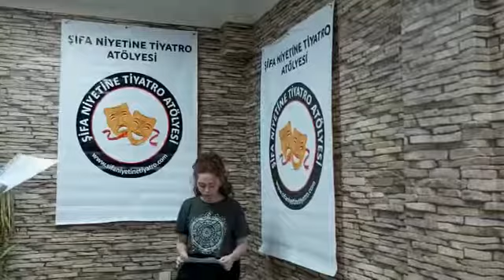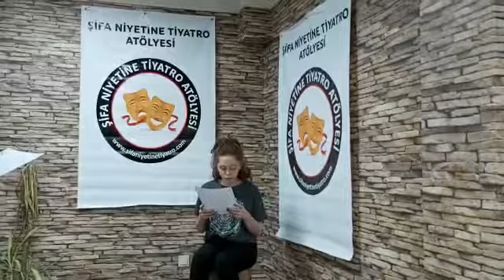Şifa Niyetine Tiyatro Atölyesi-Ses Çalışması